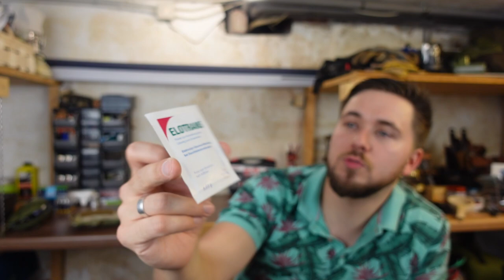Survival Ausrüstung [2022] Packliste für Rucksack und Smock + SERE Erfahrungsbericht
In diesem Video werde ich auf vielfachen Wunsch meine Ausrüstung vorstellen, welche ich auf der SERE Übung mitgeführt habe. Ich Zeige die Artikel, stelle sie vor und erkläre wofür ich sie mitgenommen habe und ob ich Ausrüstungsteile vermisst habe bzw. ich etwas unnötig mitgenommen hatte. Ich hoffe dieses Video hilft euch auch bei der Planung eurer Outdoor, Survival und Bushcraft Ausrüstung.

Direktlinks Ausrüstungsliste:

Leo Köhler SMOCK (Einsatzkampfjacke) =
Lowa Zephyr GTX MID TF =
5.11 Stryke TDU Hose =
Nalgene Trinkflasche =
Stanley Flachmann (Neue Version) =
Expander Schwerlast =
Paracord Mil Spec =
Bundeswehr Näh-Set =
Compeed Blasenpflaster =
Elotrans Trinkpulver Elektrolytlösung =
frubiase® SPORT =
Carinthia Defence 4 =
Carinthia Biwaksack =
Bundeswehr Isomatte (kein Orginal!)
UF Pro Boonie Hat =
Otter Mercator-Messer Carbon =
Sawyer Wasserfilter =
Wollwachs Salbe =
Eberlestock Halftrack =
Bresser Monokular Condor =